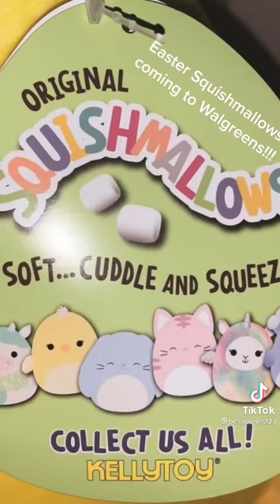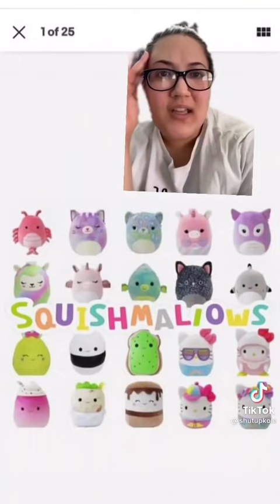SQUISHMALLOW TIKTOKS THAT MADE ME ZOOM TO TARGET🏃‍♀️💨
squishmallow TikTok compilations